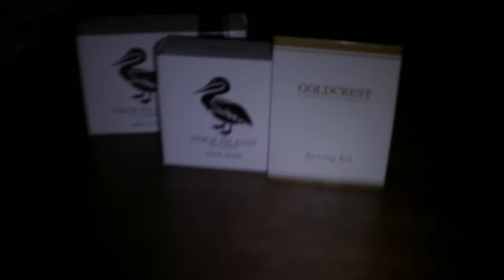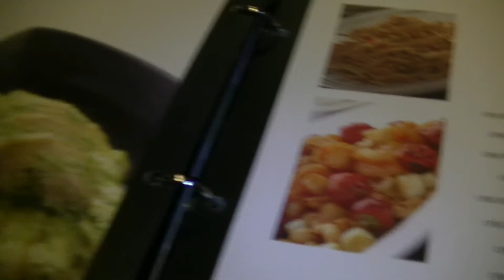VLOG #93 - Sleeping in a Stadium BFC